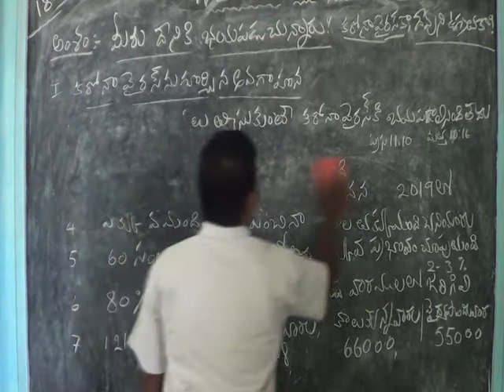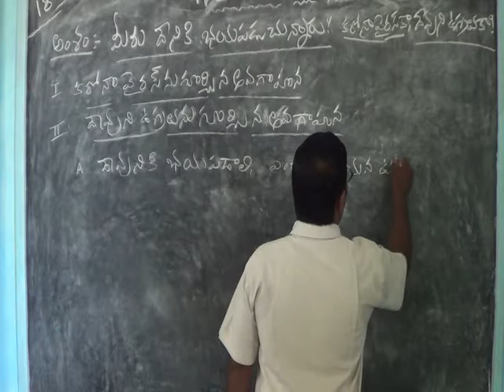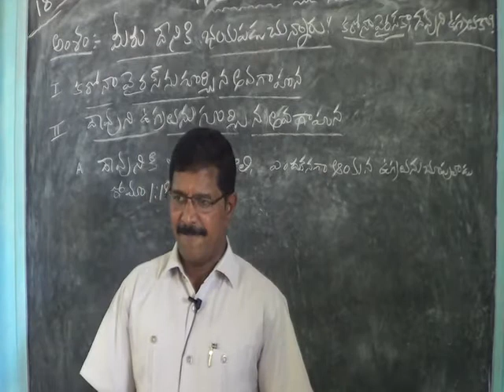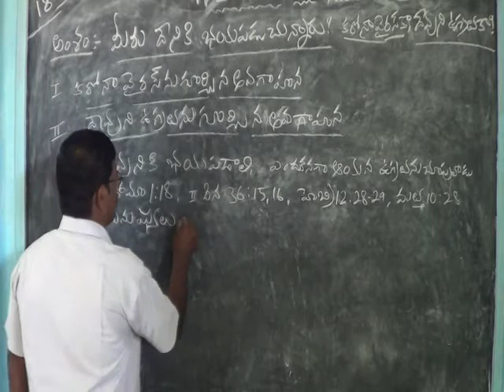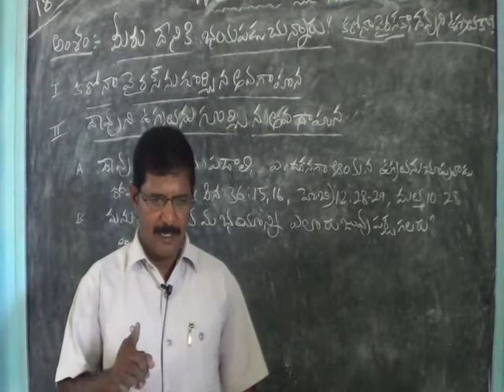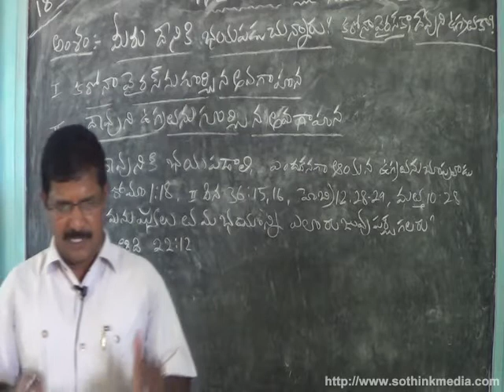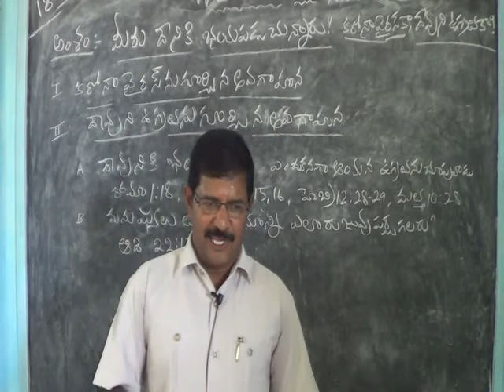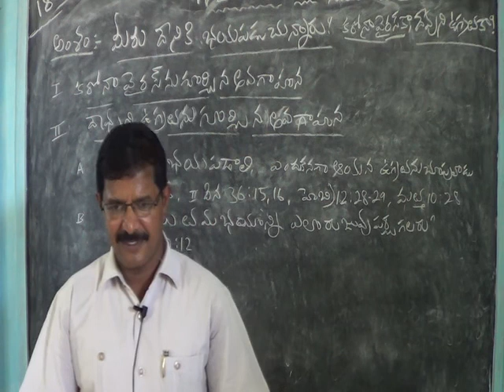మీరు దేనికి భయపడుతున్నారు ? కరోనా వైరస్ కా ?? దేవుని ఉగ్రతకా ?? Day 1 Part 2